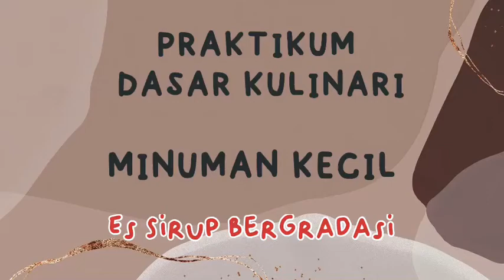P6 Dasar Kulinari // Gita Diafatul Jannah_201902026